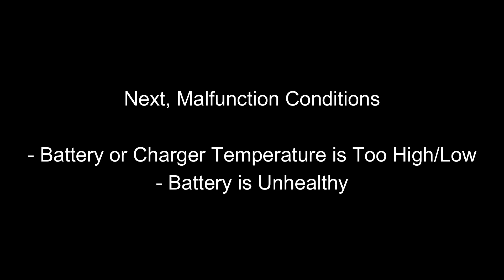Meanings: DeWALT Charger Lights (Blinking or Solid Red Light)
Meaning of lights on DeWalt charger and battery indicator.

First, the battery indicator LEDs on the battery shows the current level of the battery.

There are three bars, if all indicators are light up, means the battery is at high level.

For DeWalt Charger, when fast blinking red light on dewalt charger, means it is charging the battery.

If the long bar red light stay solid, means the battery is fully charged.

If both the long bar red light is either solid or blinking, and the second small bar is stay solid, it means there is malfunction.

Either temperature is too high/low or the battery is unhealthy/dead.